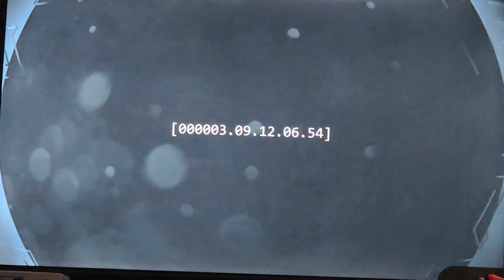Halo Combat Evolved anniversary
Level : Halo